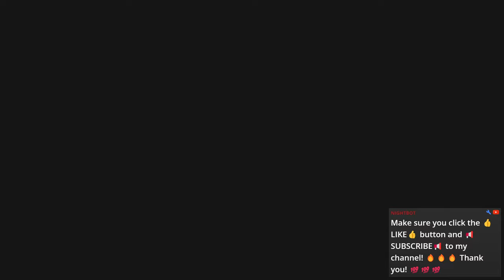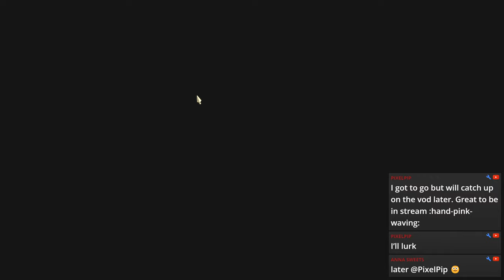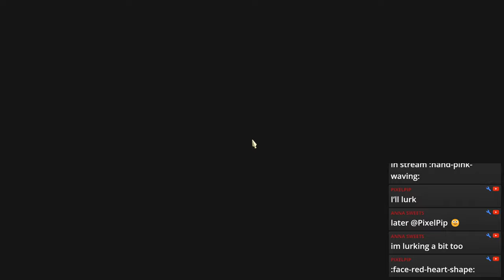🔴LIVE - Dragon's Dogma 2: Unleashing Guts, The Hundred Man Slayer! - Part 1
Dragon's Dogma 2 is an action role-playing game played from a third-person perspective.[1] In the game, the player takes on the role of a character called the "Arisen", a hero marked by a dragon whom they must defeat. The player explores the world they live in, taking on quests, and fighting monsters, while being caught up in a geopolitical conflict between two kingdoms. To assist in this, the Arisen relies on allies called "Pawns", non-playable characters who join the player's party. These characters are AI-controlled, but function like player-controlled avatars, able to assist in fights, provide information on enemies, and give guidance to currently active quests. Players can each create and customize their avatar and their own Pawn character with different genders, appearances, and race. In addition, players can recruit two additional Pawns that have been created by other players.[2]

Both the Arisen and Pawns each operate under a "vocation" – a class that defines what abilities and equipment they can use in combat, with different strengths and weaknesses. Vocations are split between basic, advanced and hybrid, the latter only accessible to the Arisen; furthermore, only the Arisen and their Pawn can change vocations. The game features several different vocations to choose from; several from Dragon's Dogma make a return in the sequel, whilst Strider and Ranger have been changed to Thief and Archer respectively. New hybrid vocations are included in the game, including Mystic Spearhand, a variation of Mystic Knight from the previous title, with characters able to utilize a bladed quarterstaff-like weapon called a duospear, and the Trickster, who uses spells that can confuse enemies and enhance Pawns in battle.[3] Working with vocations improves them, unlocking additional abilities that can be acquired for use in combat.

The game is set in a seamless open world that is four times larger than the map in the first game,[4] and is a parallel world to that of the previous title. The game world is split between two major kingdoms, Vermund and Battahl,[3] populated with humans, the catlike beastrens, and elves. Fast travel is available through ferrystones and oxcarts, with Dragon's Dogma 2 allowing players to set up camps at night at campsites around the game world. Emergent events may occur in the game, forcing players to react and adapt,[5] such as making use of destructible environments to defeat enemies, with a day–night cycle that impacts what creatures are encountered and how strong they are.[6]

❑ GPU    : RTX 4070 12GB
❑ CPU    : Ryzen 7 7700X @4.50 GHz
❑ RAM   : DDR5 32gb Kingston Fury @5600 MHz
❑ MB     :  B650M AORUS Elite AX
❑ SSD    : Samsung 970 Evo Plus 500GB
❑ SSD    : SEAGATE Barracuda M.2 NVMe 2TB
❑ PSU    : Raidmax 850W 80 Plus Gold
❑ CASE : NZXT H5 Flow
❑ MIC    : HyperX Quadcast